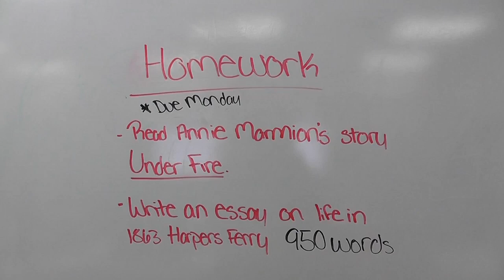1863: Come Explore the Families (AD)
This is the audio description version of 1863: Come Explore the Families.